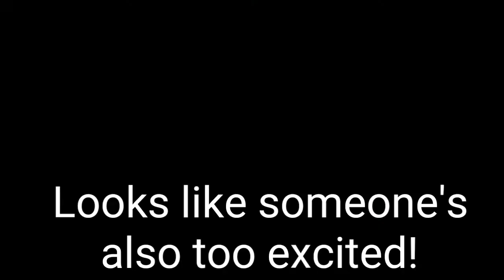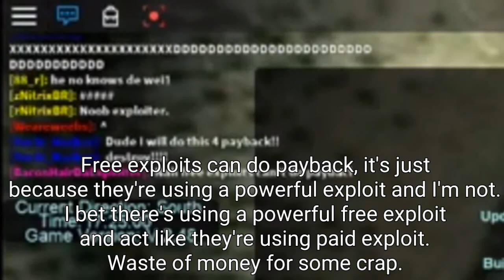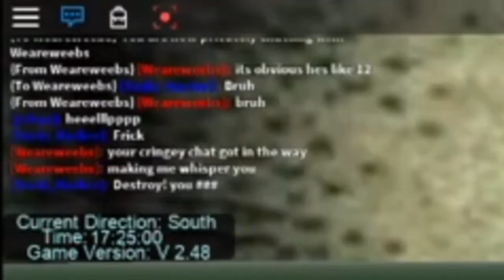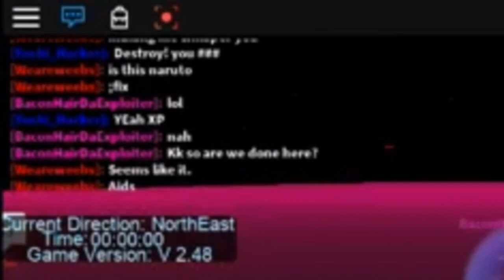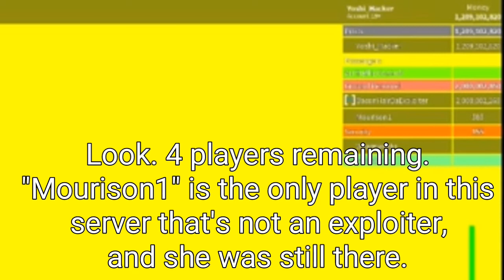[2018] Roblox Exploiting War: Yoshi_Hacker VS BaconHairDaExploiter VS Weareweebs (Full Video)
Sup guys! It's been far too long, I haven't been exploiting Roblox for more than 3 months, but now I feel like I will go back to Roblox Exploiting vids.

This was a Exploiting War between me, BaconHairDaExploiter & Weareweebs. But those two were "friends", and I just found those two Exploiting when I joined in the same server they were in, but it was already destroyed. They probably caused destruction themselves. They're were kinda targeting me cuz I'm Weareweebs' enemy but she got BaconHairDaExploiter involved just to troll me, but I was trying to troll them back with my old weak (Lua C) exploit called "Laxify", while they were using powerful (full Lua) exploit, but they were pretending to act like they were using a "Paid exploit". Of course there's a free full Lua exploit that executes powerful scripts like they used. But unfortunately I wasn't, so too bad for me. But now I still use the same powerful "full Lua exploit" (level 6). But they were using level 7 exploits. But it uses all scripts anyways. Anyways I was also using "Ultimate Btools". I could even destroy a thing or a player's avatar, or control someone like I did to Weebs & Bacon.

I miss the old days of Exploiting when experimental mode was existing to some "filtering disabled games", for example; "Dynamic Flight Simulator". But now since July 2018, experimental mode got deleted from all games. So unfortunately when using such powerful morphs & weapons, other players won't see on their screens but the exploiter. Which is not fun, but on the other hand, at least there's no madness happening to all games now, and no other players can see inappropriate things that exploiters were displaying. But FE exploiting is okay I guess.

~~Source Videos~~